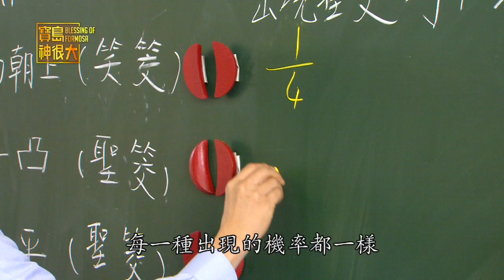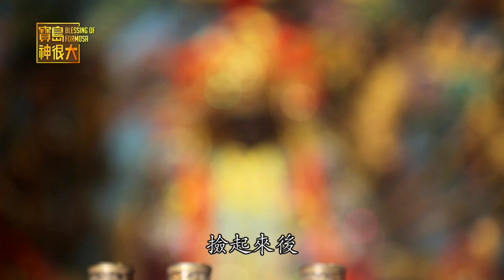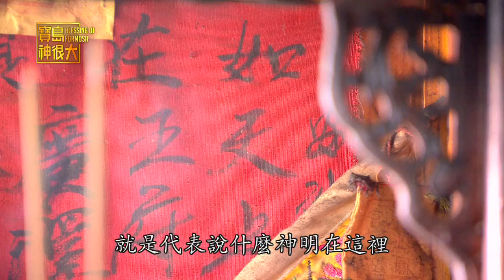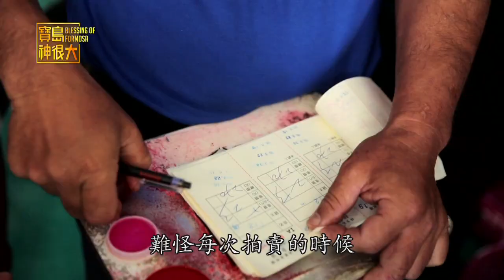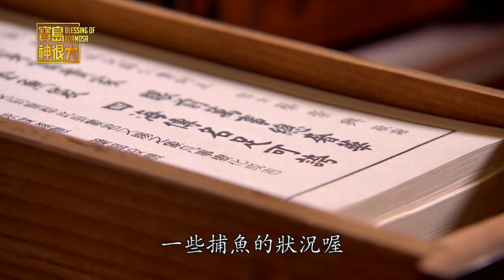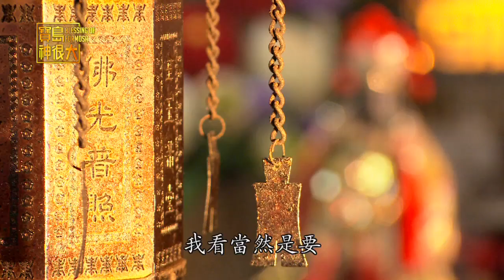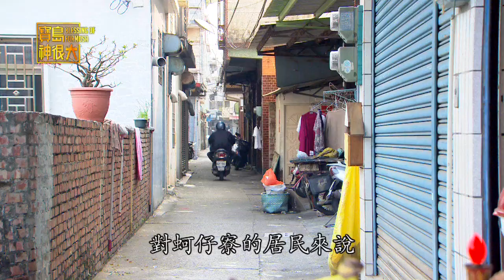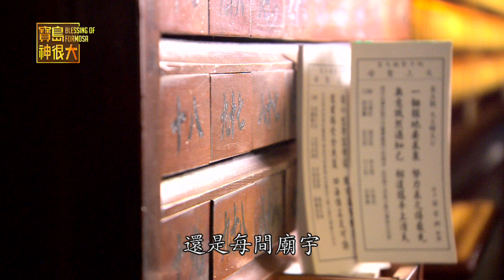【蚵仔寮不思議】廣澤尊王的暗夜捉拿任務 全台灣最常站筊的廟宇 發功還會翻白眼！？ | 寶島神很大 ep.090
高雄梓官區的小漁村蚵仔寮為南台灣知名近海漁業生產地！ 在這個小漁村內各式各樣不可思議的信仰文化，會讓人大開眼界 一尊為蚵仔寮居民帶來財富的媽祖婆！？ 一尊無臉佛祖，鎮守蚵仔寮數十年！？ 一間全台灣最容易站筊的廟宇的廣澤尊王，傳說遇到特殊狀況居然會「翻白眼」！？ 睽違六年的夜巡活動在小漁村熱鬧展開，究竟在這小小漁村會發生什麼樣不可思議的事情呢？

買書傳送門
【我的媽呀！林小姐】